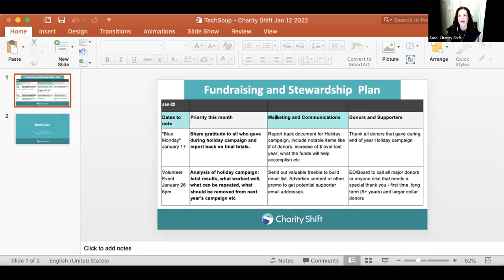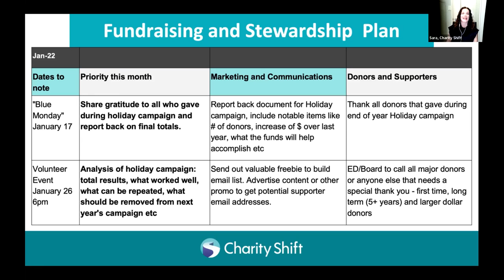Sara Hoshooley — Building donor relationships in 2022